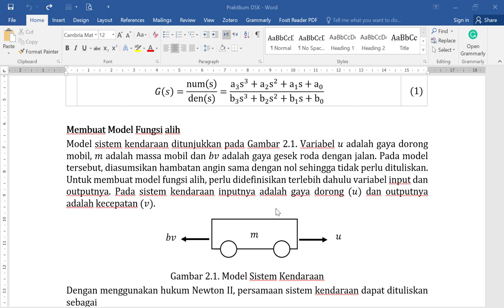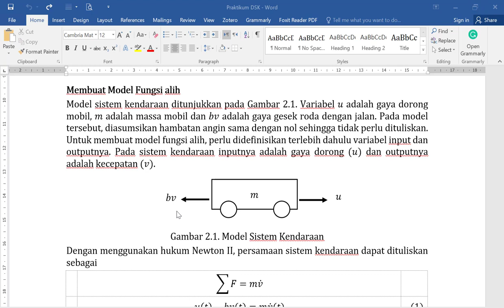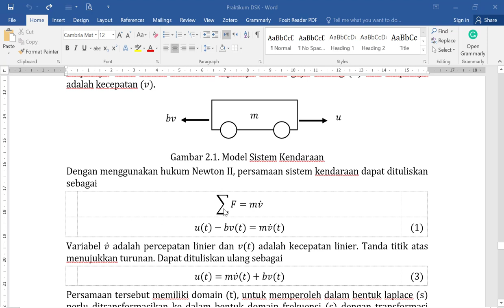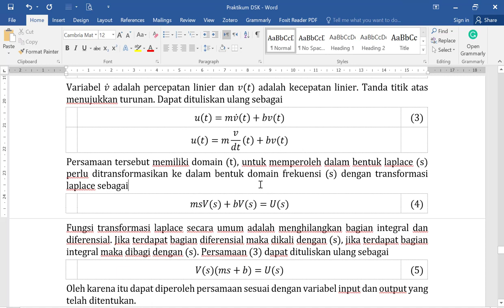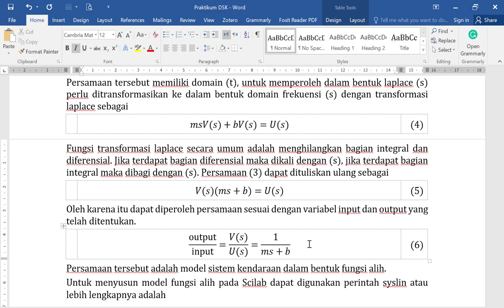Membuat Model Fungsi Alih/ Transfer Function Sistem Mobil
Pada video ini berisi tentang langkah-langkah yang digunakan untuk membuat model dalam bentu fungsi alih/ transfer function untuk sistem kendaraan atau sistem mobil.
Analisis sistem menggunakan hukum newton II dan transformasi Laplace.